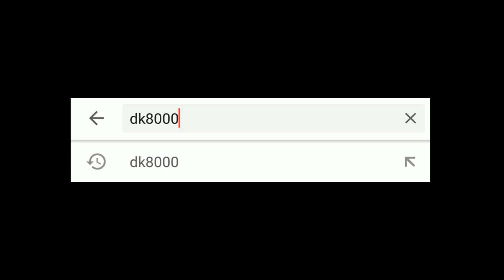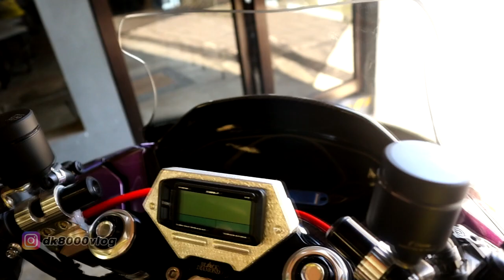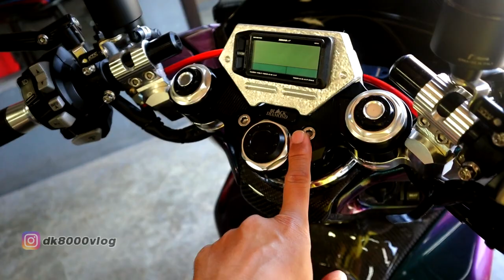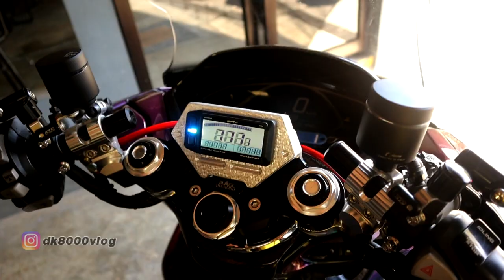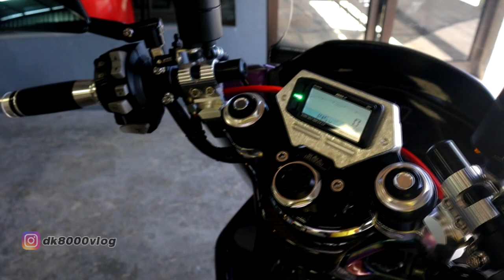MODIFIKASI PCX 150 SUPER MEWAH I DK8000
Modifikasi Honda PCX 150 garapan bengkel Yuddie Motosport ini memang mewah. Bagaimana tidak. Lihat saja part yang menempel pada Modifikasi Honda PCX 150 ini tergolong part-part bermerek yang harganya juga tergolong mahal. Lihat saja sokbeker ohlins, kaliper brembo monoblock, part karbon, knalpot arrow dan banyak lagi part-part lainnya yang menempel pada Modifikasi Honda PCX 150 ini membuat motor ini tampil amat beda.